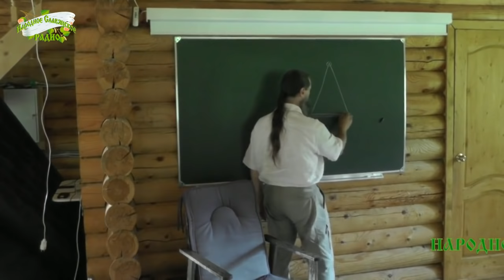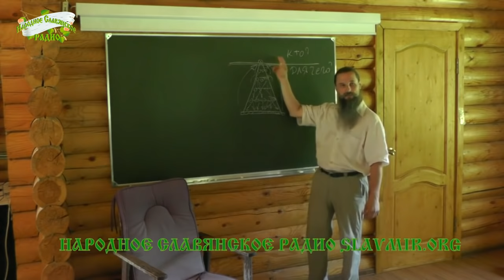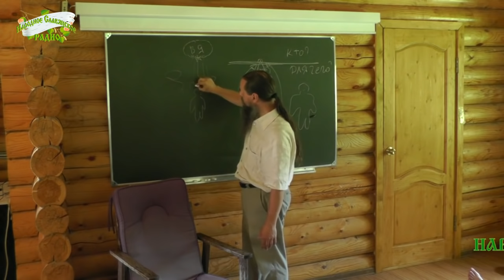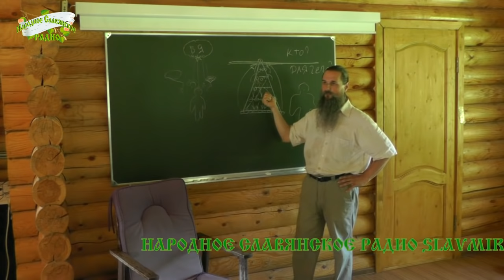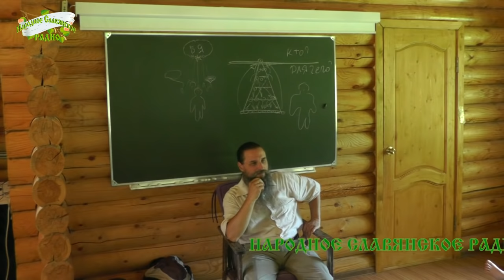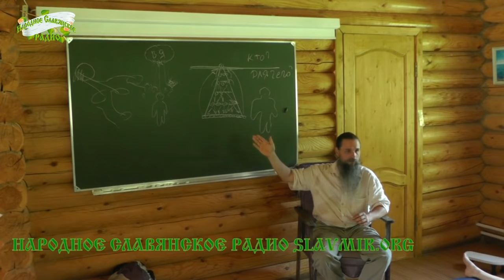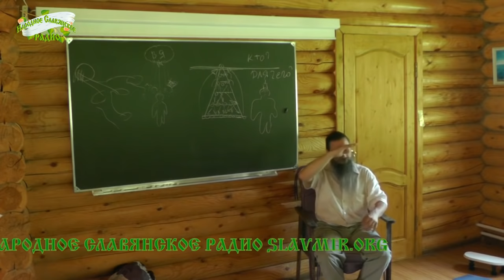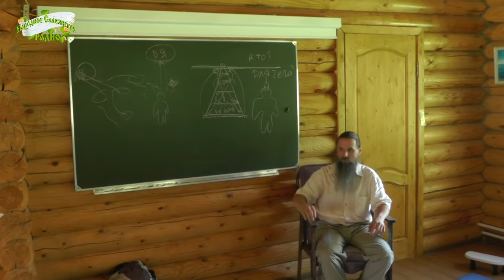Родовая нить. Как жить без страхов.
Родовая нить — как открыть Родовой канал, стать хозяином своей жизни, включить царя в голове, уйти от жизненных проблем и болезней, как стать человеком — АЗом.